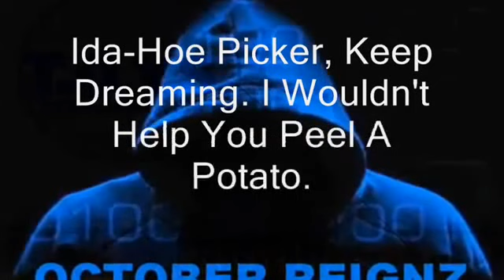IdaHoe Picker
An old favorite   ;)
@0:46 Grabbing or scratching one's ear, major sign of LYING or being INSINCERE.